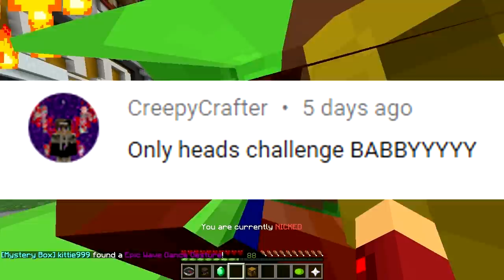ONLY HEADS CHALLENGE (Minecraft Build Battle)